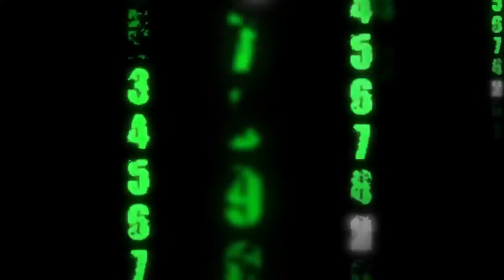Cheap Tile Roof Restoration Repair Los Angeles, CA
repair services.

Building strong relationships has been our key to success. Our mission is to deliver the best possible roof at the lowest reasonable price with quality and customer service in mind.